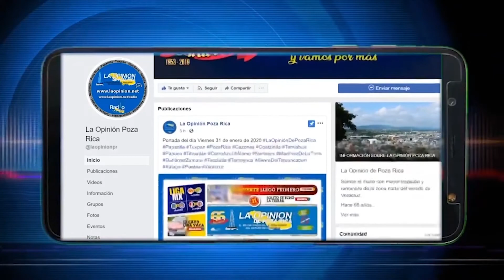Brigadistas de Gaviotas alertas por Grace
Brigadistas del fraccionamiento Gaviotas están listos para enfrentar la llegada del fenómeno meteorológico Grace, aún no se sabe si será huracán o tormenta tropical, sin embargo tienen todo listo para poder llevar a cabo todas las medidas preventivas.